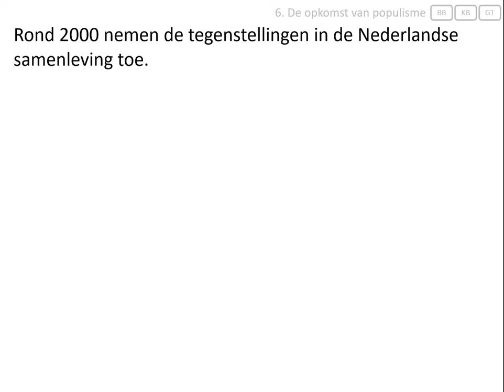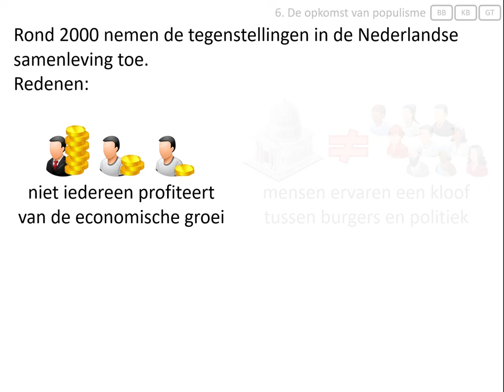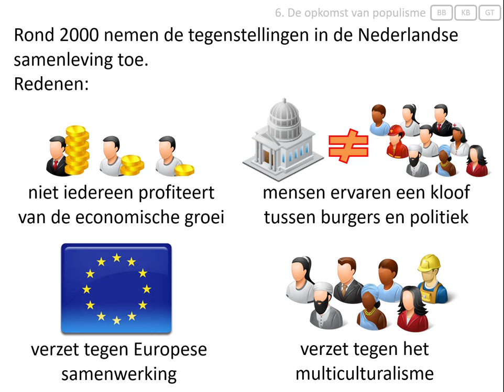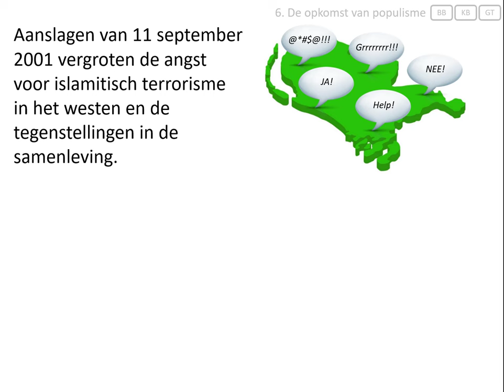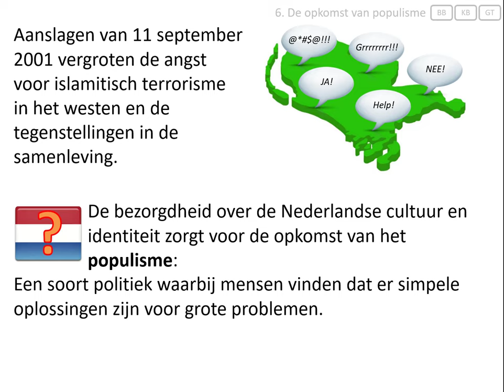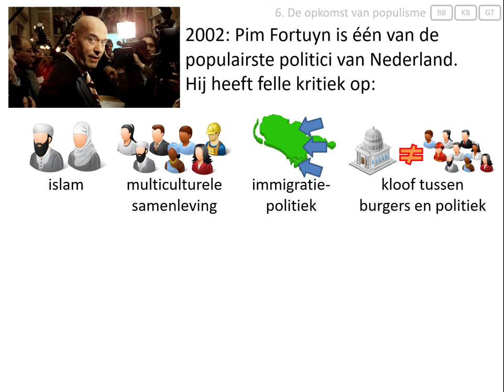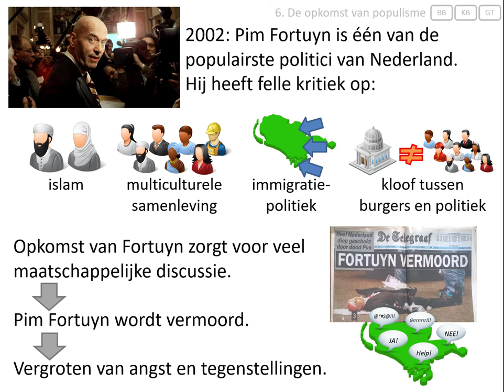6. De opkomst van populisme (vmbo eindexamen - Nieuwe wereldorde vanaf 1990)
Deze video hoort bij het onderwerp 'Nieuwe wereldorde' van het eindexamen geschiedenis voor vmbo.
In deze video wordt uitgelegd:
- waarom spanningen in Nederland toenamen na het jaar 2000,
- wat populisme is,
- wie Pim Fortuyn was.

Afbeeldingen:
- eigen collectie